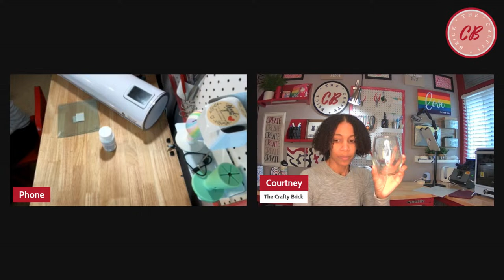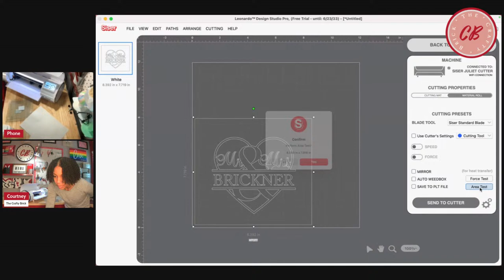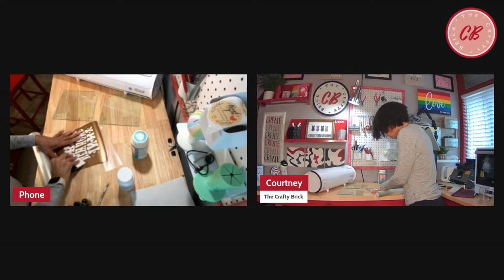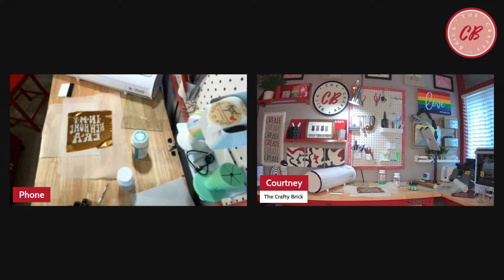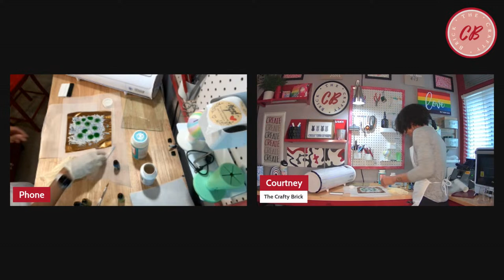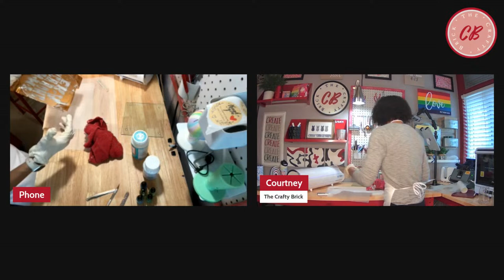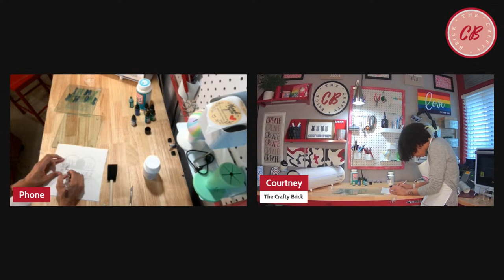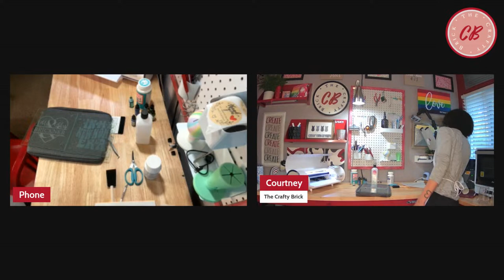Best Dollar Tree Gift Ideas for 2024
On today's episode of Crafty Tuesday I will be showing a couple different ways to etch a cutting board.  I will be using Leonardo Design Studio and Juliet to cut my design.  This would make a great gift for a new home owner or wedding.

📬Join the Crafty Crew and stay up to date with all the things going on at Crafty Brick

Go2Craft Auto Tumbler Press

✅BELLA CANVAS MAKER ACCOUNT👚Did you know if you don't have a resellers license you can still get Bella Canvas products at a discounted price?!  Sign up for a Maker account so you can start saving.